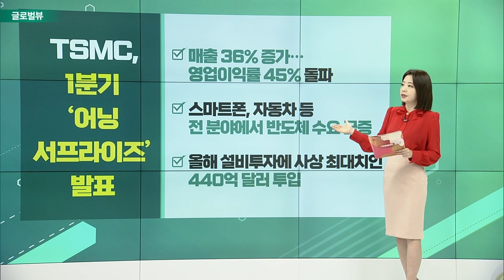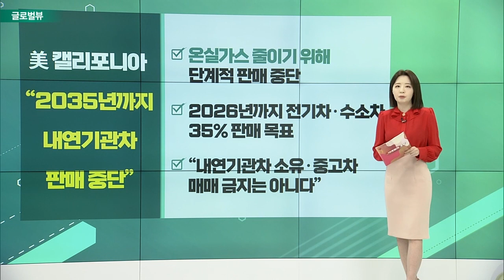머스크 “트위터 53조에 인수하겠다” / TSMC, 1분기 ‘어닝 서프라이즈’ 발표 / 중국, 1분기 반도체 수입 9.6%↓… 자립 가속화_글로벌 VIEW (20220415)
머스크 “트위터 53조에 인수하겠다”
- 적대적 인수합병 제시… “비상장사 만들 것”
- 트위터 주식 첫 매수 직전 종가에 54% 프리미엄
- 자문사로 모건스탠리 선임… “나의 제안, 최선이자 최종”

TSMC, 1분기 ‘어닝 서프라이즈’ 발표
- 매출 36% 증가… 영업이익률 45% 돌파
- 스마트폰, 자동차 등 전 분야에서 반도체 수요 급증
- 올해 설비투자에 사상 최대치인 440억 달러 투입

중국, 1분기 반도체 수입 9.6%↓… 자립 가속화
- 지난해 1분기 33.6% 급증했던 것과 대비
- ‘반도체 굴기’ 정책에 따른 자체 생산 증가 영향
- 하이실리콘·SMIC·YMTC 등을 주축으로 대대적인 지원

# 美 캘리포니아 “2035년까지 내연기관차 판매 중단”
- 온실가스 줄이기 위해 단계적 판매 중단
- 2026년까지 전기차·수소차 35% 판매 목표
- “내연기관차 소유·중고차 매매 금지는 아니다”